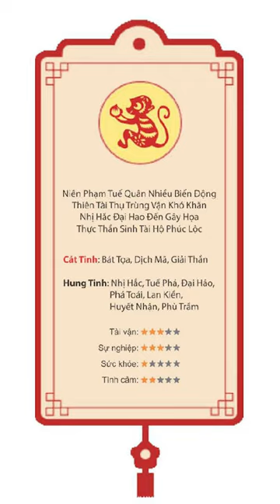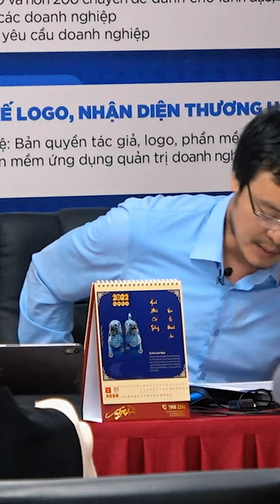Vận hạn tuổi thân năm 2022